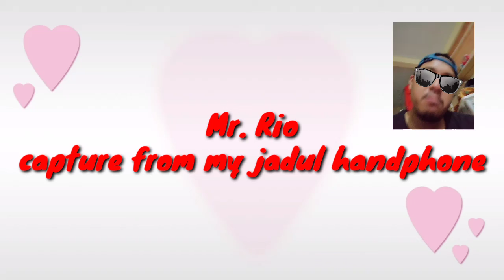Kawin silang helm safety dan topi caping sawah